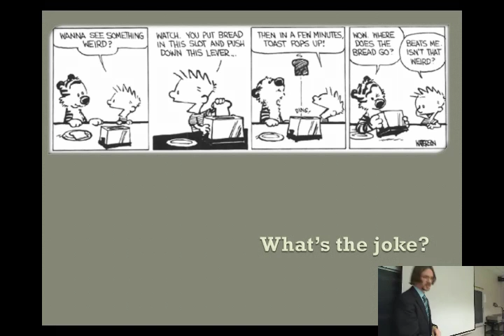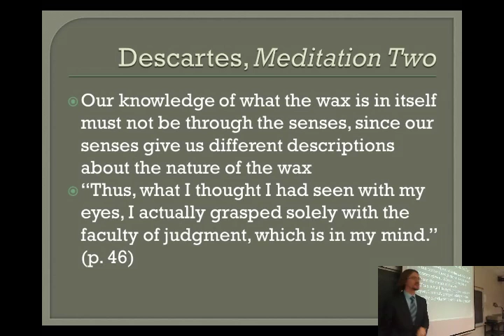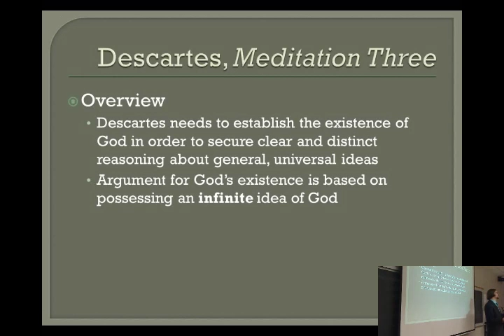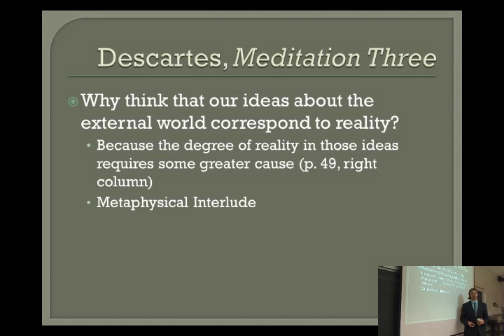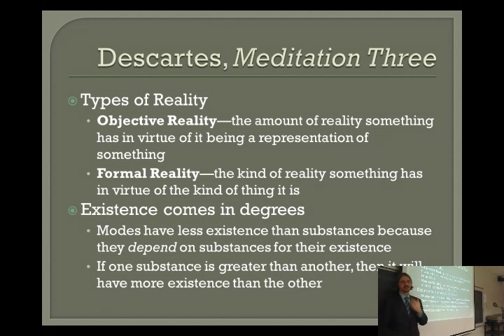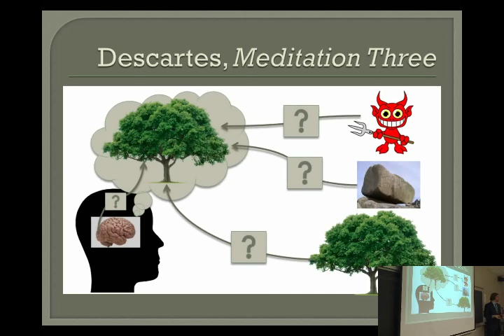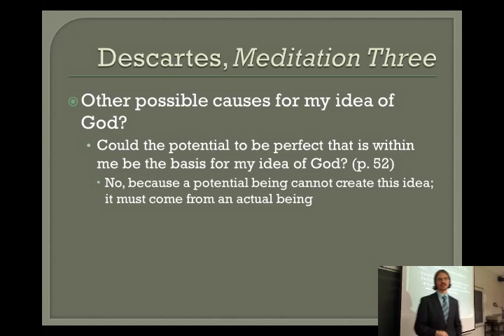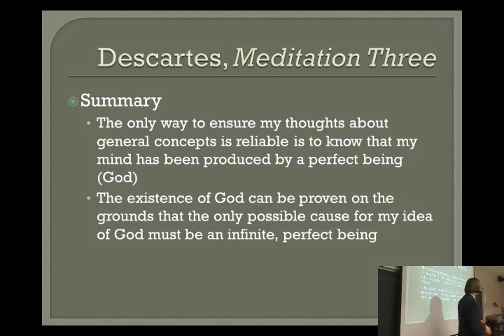History of Modern Philosophy - 03 | Descartes (Part 3)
This is the third recording from Professor John M. DePoe's class at Marywood University, PHIL 303 (History of Modern Philosophy), that took place in Spring 2014 (February 19, 2004). In this video, class lecture on Meditations 2 and 3 are captured. Among the topics covered are Descartes's argument for innate ideas from the example of the wax and Descartes's argument for the existence of God.